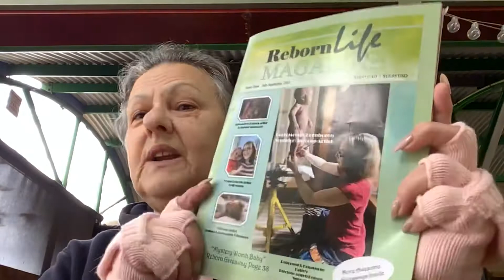My Therapy Reborn Group Meetup 7th August 2021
A special surprise for a beautiful Mamma 🥰♥️🥰